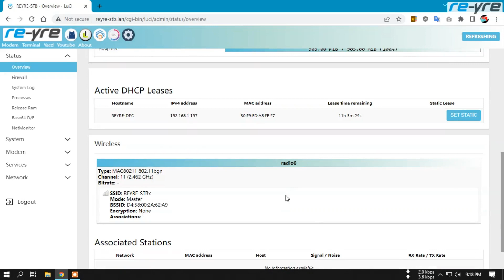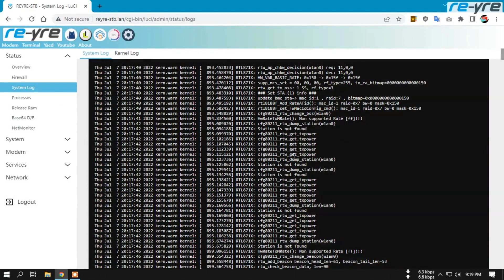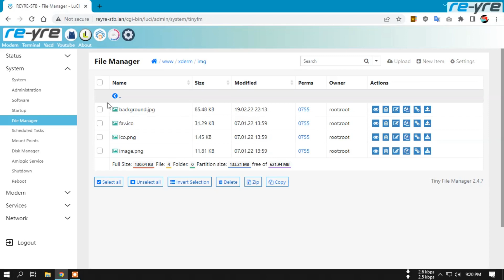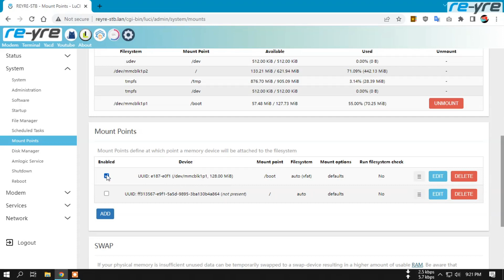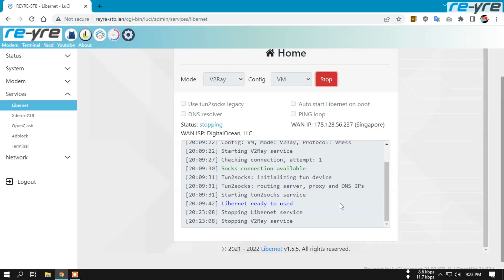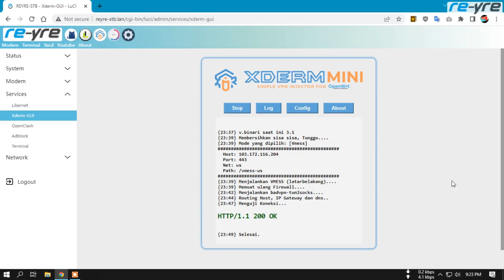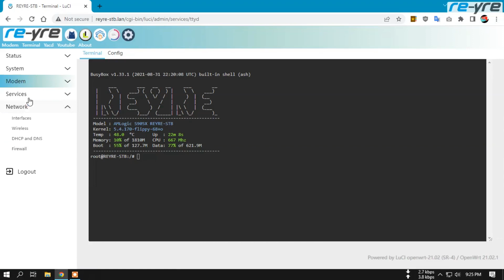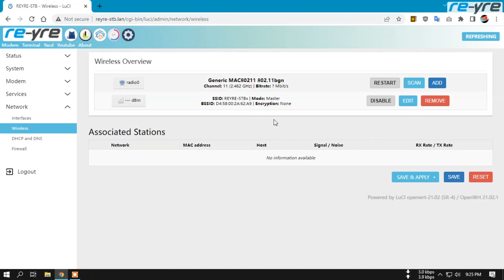OpenWrt REYRE-STB SR-4 Auto Modem Detection Updated By Request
OpenWrt REYRE-STB SR-4 Auto Modem Detection
Password 9 huruf kapital (urutkan dari awal video hingga ahir)

Update bukan keharusan, bukan pula kewajiban.
WiFi On untuk STB HG